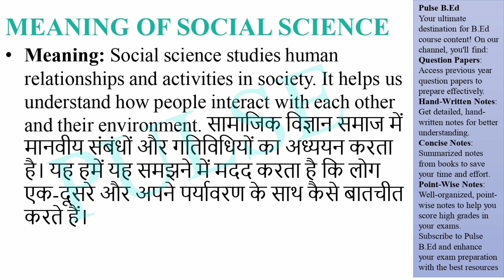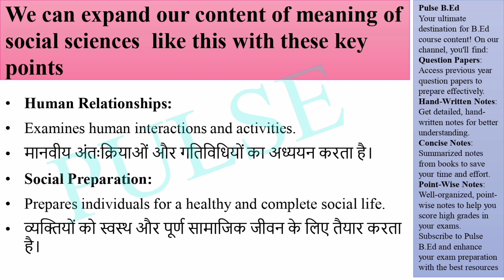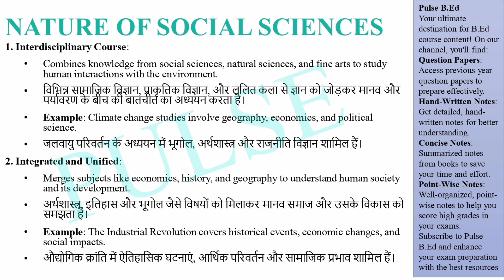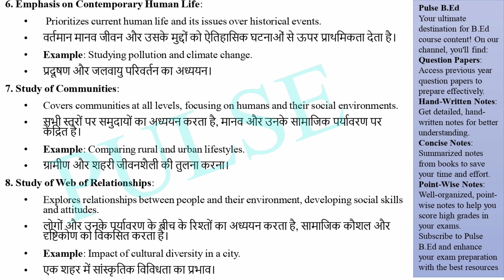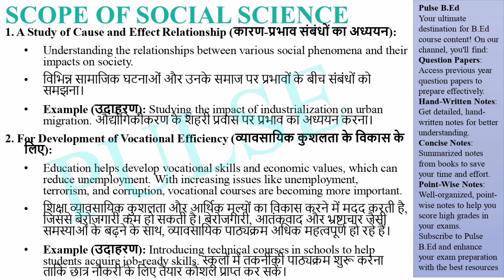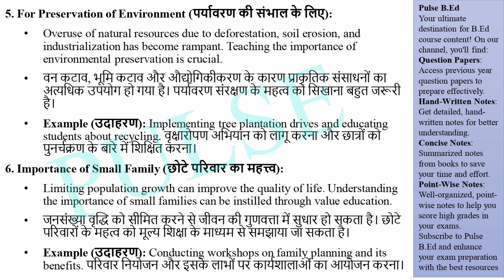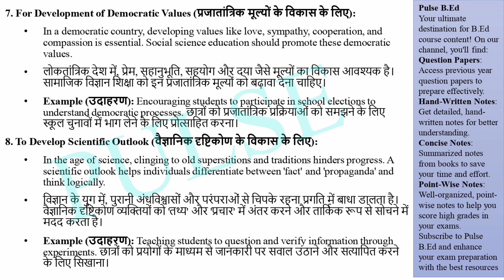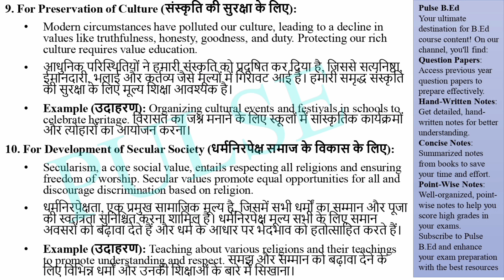Meaning, Nature, and Scope of Social Sciences | B.Ed 2nd Semester Bilingual Notes in Hindi & English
In this video, we will cover the meaning, nature, and scope of social sciences, one of the most important topics for B.Ed 2nd semester students. Our comprehensive notes are presented in both Hindi and English to ensure you grasp every concept with ease. Perfect for your upcoming exams!

Key Points Covered:
- Definition of Social Science
- Nature of Social Science
- Scope of Social Science
- Importance in Education

Topics in Hindi:
- सामाजिक विज्ञान की परिभाषा
- सामाजिक विज्ञान की प्रकृति
- सामाजिक विज्ञान का क्षेत्र
- शिक्षा में महत्त्व